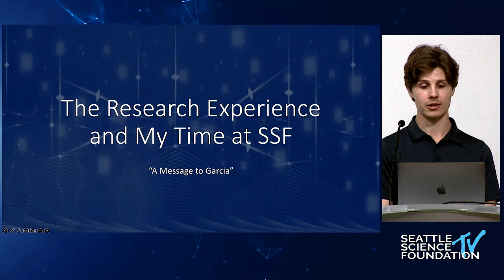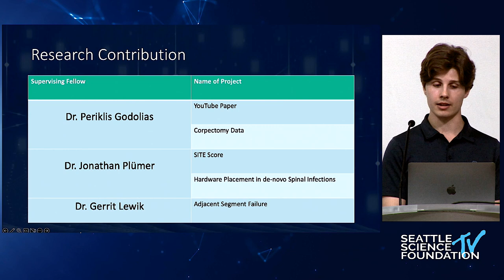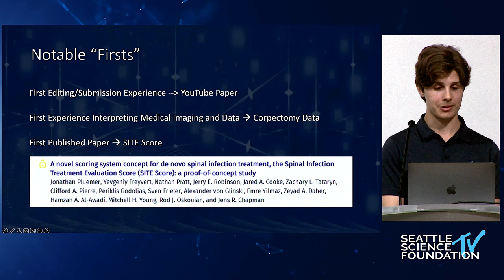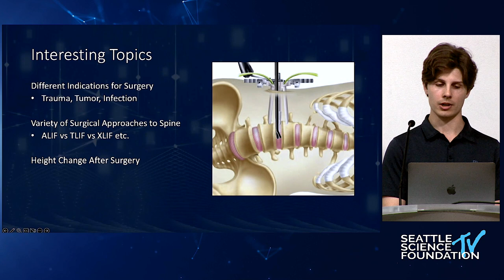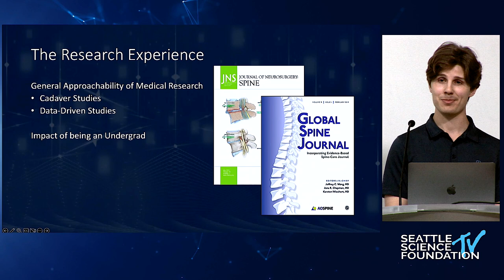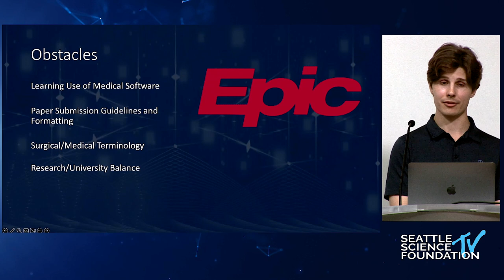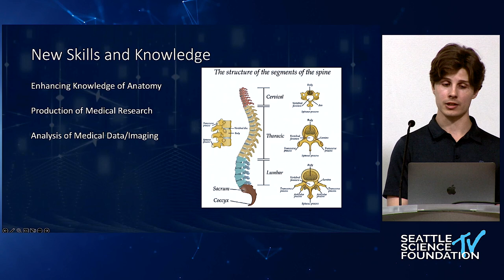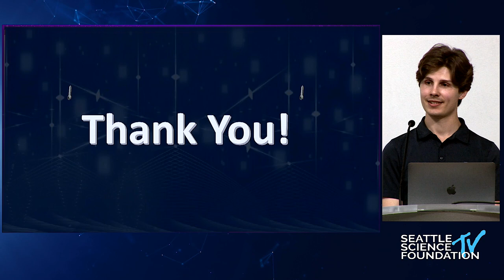The Research Experience & My Time at SSF - Mitchell Young